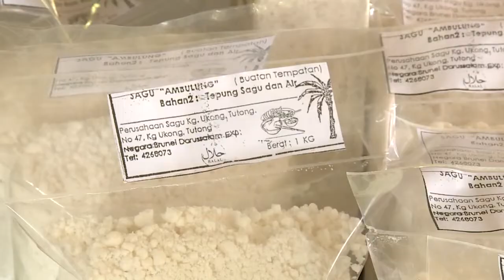Rampai Pagi 04 Oktober 2021, Laporan Daerah Tutong